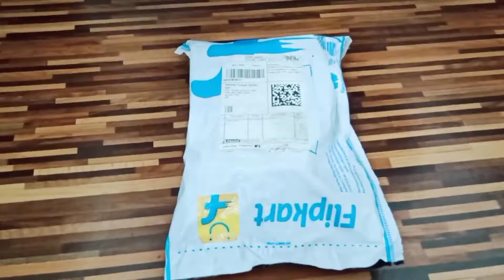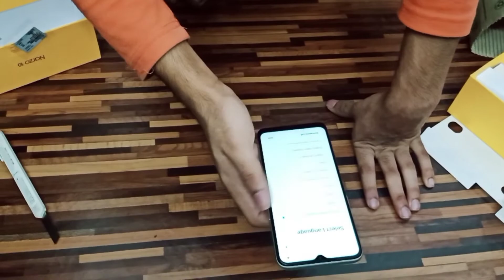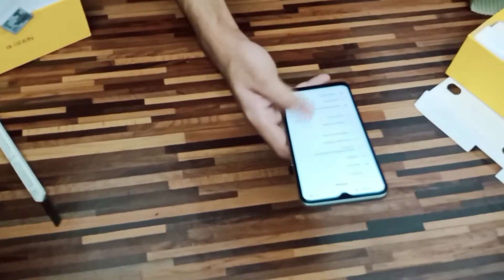UNBOXING OF REALME NARZO 10 || ZAID SIDD VLOGS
Hey Guyz

“Zaid Sidd Vlogs”